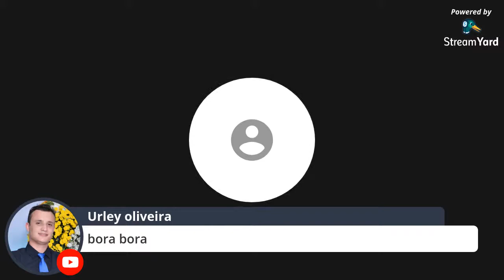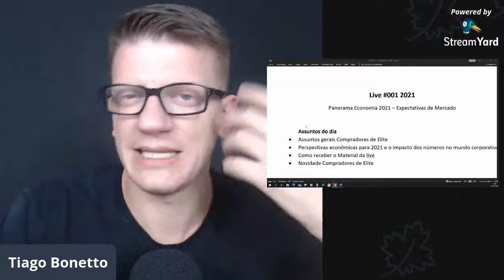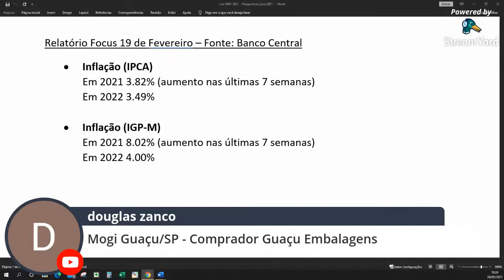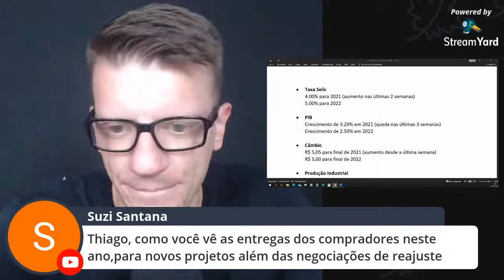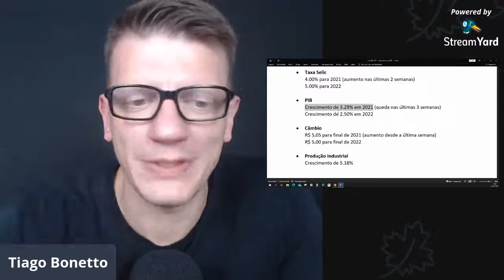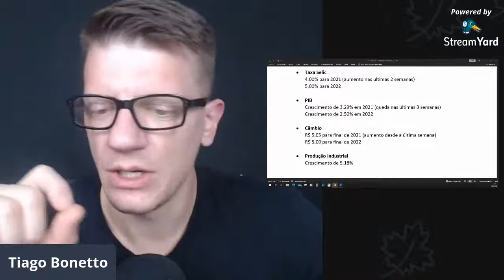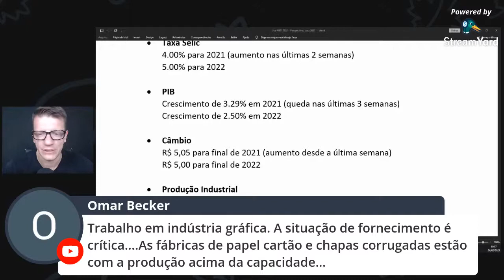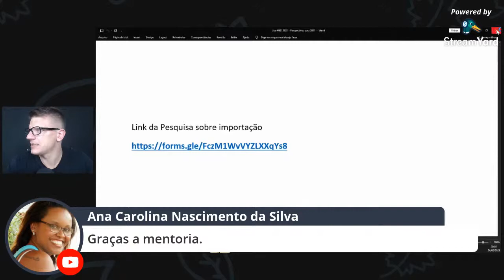Live #001 2021 - Perspectivas para o mercado em 2021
Conheça o Programa Negociando com Gigantes - Exclusivo no Compradores de Elite